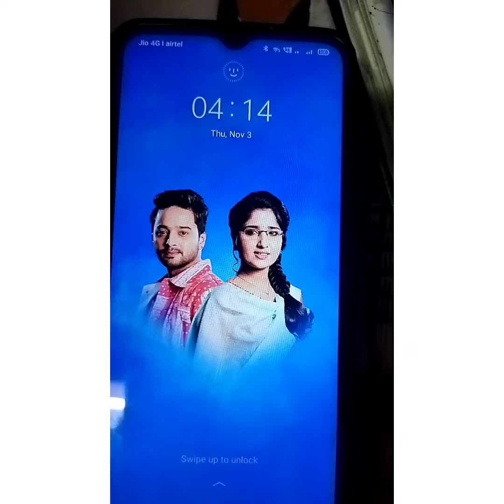my early morning vlog